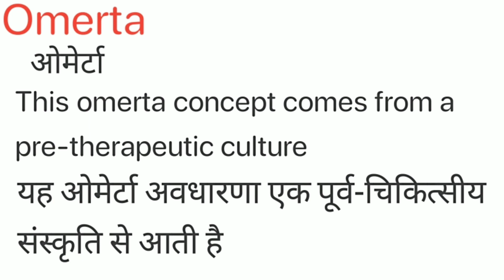Omerta Meaning in Hindi